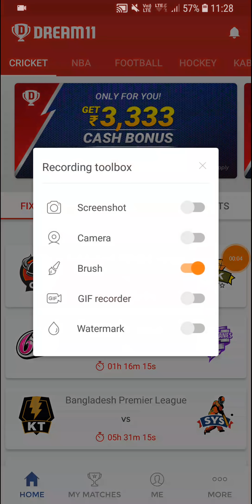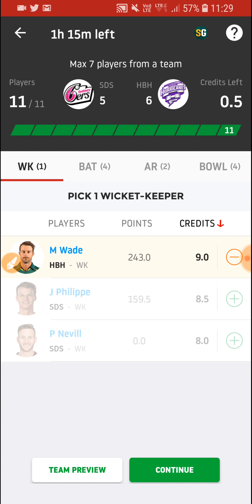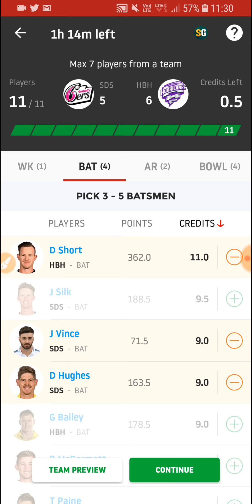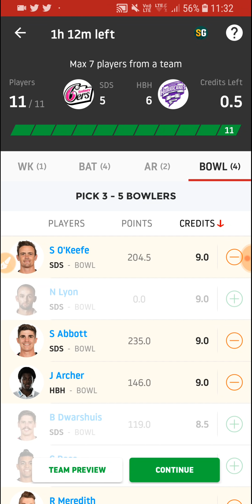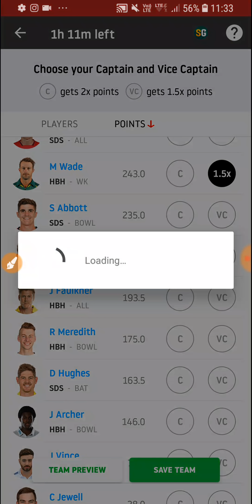SDS vs HBH 40th Match BBL dream11 team Prediction | Playing 11 | Unchanged Squad & Team News